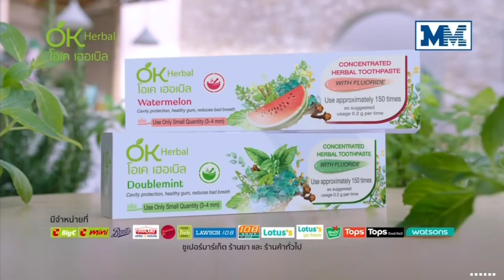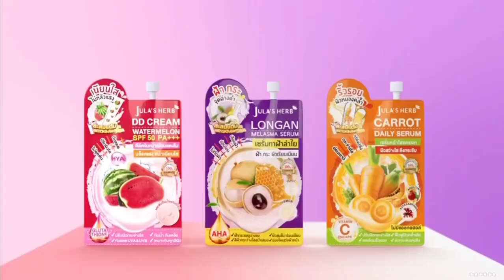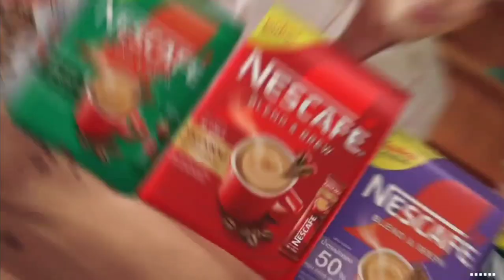HD โฆษณา 2566 - 601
โฆษณาคั่นละคร พรหมลิขิต ในวันพุธที่ 29 พฤศจิกายน 2566 ทางช่อง 3HD